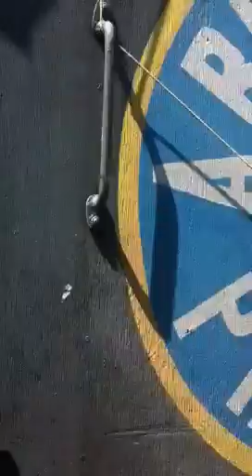midsomer norton train ride part 1of 2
Us on a train